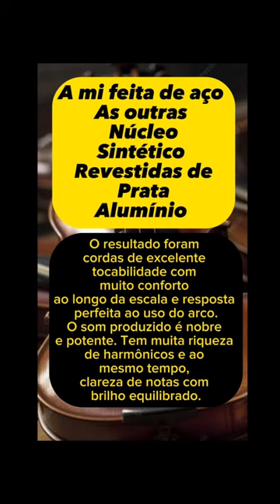Qual é a melhor corda para violino (nível profissional)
Qual melhor corda para Violino

what is the best violin string

PARA INICIANTES
Partitura
Violino tutorial
HOW TO PLAY
VIOLIN TUTORIAL
PARTITURA
SHEET MUSIC
Como tocar

🟢Grupo WhatsApp - Aula, dica e partituras de violino grátis pelo WhatsApp Grupo Entre 👉🏻 me chame no WhatsApp falando vim do YouTube que lhe coloco no grupo (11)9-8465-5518

▪️Aula e Mentoria de Violino e Viola Chamar no WhatsApp

Escala cromática
Sharp Violin
Scale chromatic
Violino tutorial
HOW TO PLAY
VIOLIN TUTORIAL
Como tocar
Mudança de posição
christian harp
Distância
Gospel
CCB
Congregação cristã no Brasil
Christian congregation
How to play
Violin class
Sheet music
Instrumental
Orquestra
Gospel
Aula de viola
Como tocar
Partitura
Tutorial
Violino
Hino
Aula de violino
Violin class
Sheet Music